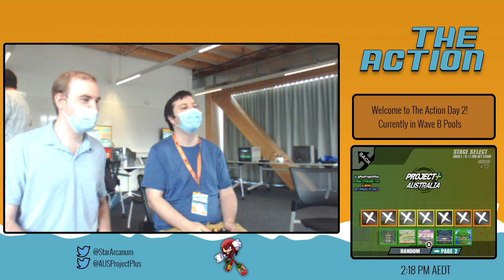The Action - Naga (Lucario) Vs. Dekar (Falcon) P+ Pools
The Action.

Played in Canberra, Australia on January 21st 2023.